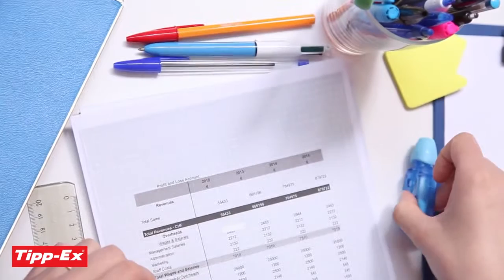Tipp-Ex MICRO-TAPE TWIST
300408